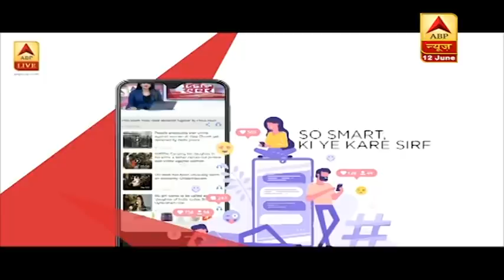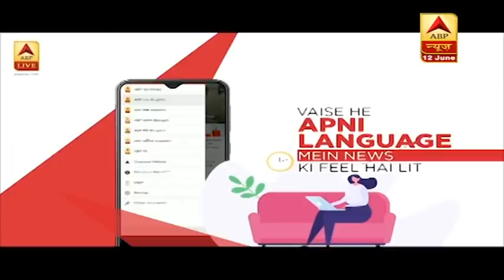India Nepal Border : मृतक Lockdown के दौरान बॉर्डर Cross कर रहा था - Nepal Police | ABP News Hindi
बिहार में सीतामढ़ी के सोनबरसा में भारत-नेपाल सीमा पर शुक्रवार को नेपाली पुलिस ने पांच भारतीयों को गोली मार दी, जिसमें विकेश कुमार (25 वर्ष) नाम के युवक की मौत हो गई. तीन अन्य जख्मी लोगों को पास के निजी अस्पताल में भर्ती कराया गया है. इसके अलावा एक जख्मी युवक को नेपाल पुलिस ने हिरासत में ले लिया है. हालांकि नेपाल पुलिस इसकी पुष्टि नहीं कर रही है.